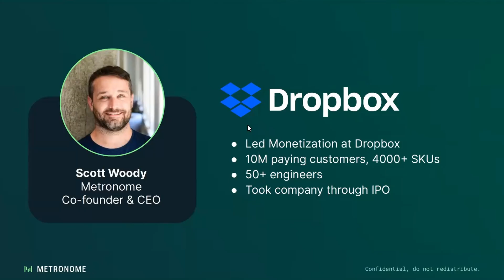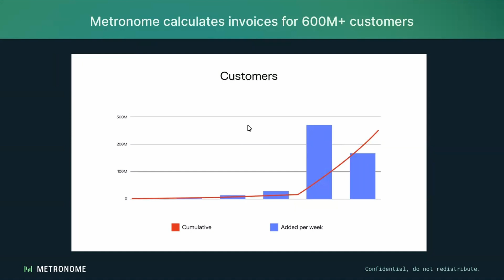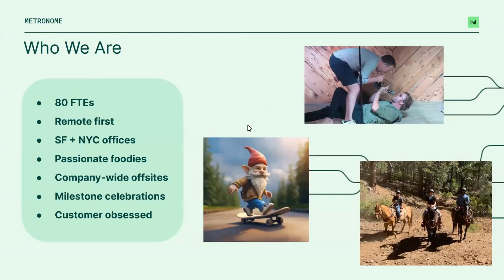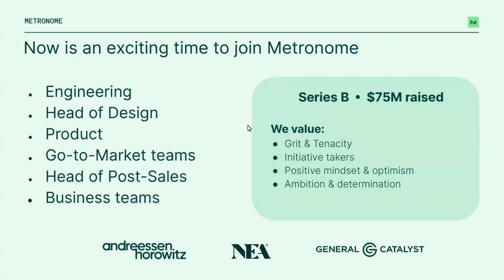Scott Woody - Metronome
Usage-based billing infrastructure

Founder: Scott Woody

Open roles: Software Engineers, Head of Design and Product Manager